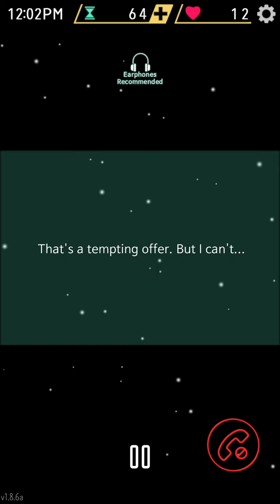Jumin Han "Good night my princess" Phone Call [DAY 8] | Mystic Messenger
Call him right after you joined (Day 8)  2:10AM Chatroom